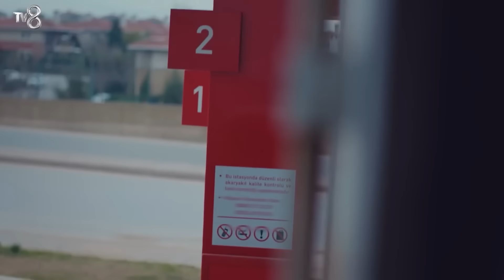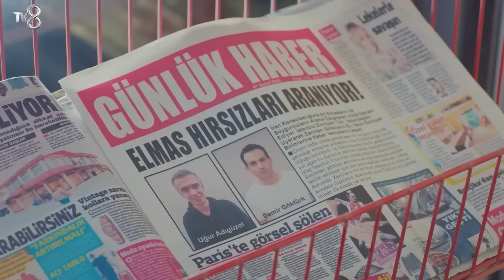Дочка 49 Серия (Русский Дубляж)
(Русский Дубляж)

ТВОРЧЕСКИЙ КОЛЛЕКТИВ
ПРОИЗВОДСТВО: MED Yapım
ПРОДЮСЕР: Фатих Аксой
РЕЖИССЕР: Гёкчен Уста
СЦЕНАРИЙ: Бану Киремитчи Бозкурт - Ирмак Бахчеджи
ИСПОЛНИТЕЛЬНЫЙ ПРОДЮСЕР: Сюзан Сумели